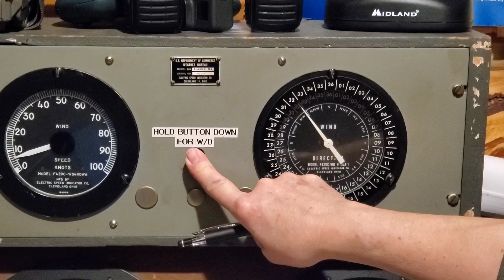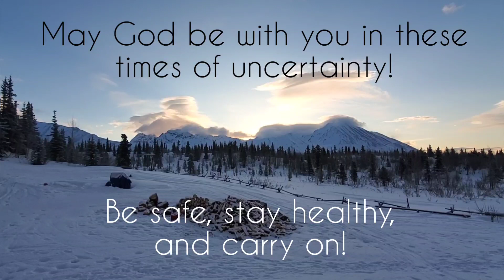Surviving COVID 19 Season 1 Episode 2 'Sunday Funday'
Season 1 Episode 2 'Sunday Funday' - With the buidling workload and approaching deadline of spring break-up, the Perrins family takes some time to enjoy life at Rainy Pass Lodge.  Taking a step back, they try to learn what good may come out of the Coronavirus and these uncertain times.
Surviving COVID 19 World Pandemic is a partner series to the R5Sons, Alaska reality show featuring the Perrins family at Rainy Pass Lodge.  It was created to offer entertainment and hope to those who are hunkered down during this crazy time in our world.  We hope you enjoy it! Stay Safe, Stay Healthy and God Bless!